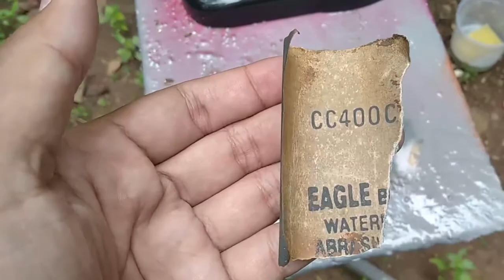TUTORIAL CAT SEMPROT KX WARNA YAMAHA GREEN 205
Tahapanya kali ini cukup Mudah :
1. Amplas, gunakan amplas ukuran 400, saat proses amplas usahakan untuk menggunakan air sabun supaya bekas minyak dan oli pada media hilang
2. Gunakan Epoxy/ Primer Grey KX 601
3. Setelah kering, tidak usah di amplas
4. Semprotkan Warna Silver 126
5. Yamaha Green 205
6. Clear KX 100